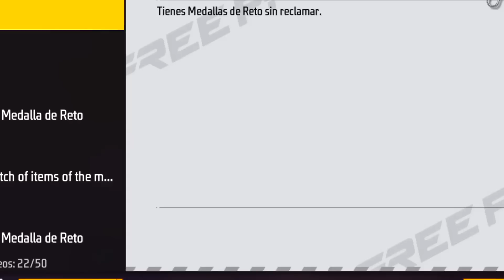LA TIK TOKER VIO MI VÍDEO Y LLAMO A SuS NOVIOS INFLUENCERS FAMOSOS 😱¡TODO SE SALIO DE CONTROL!